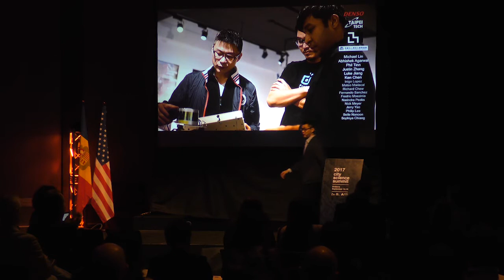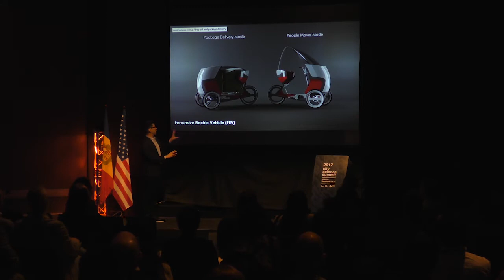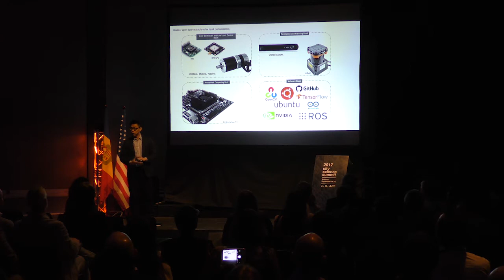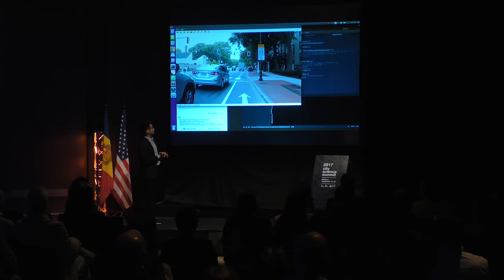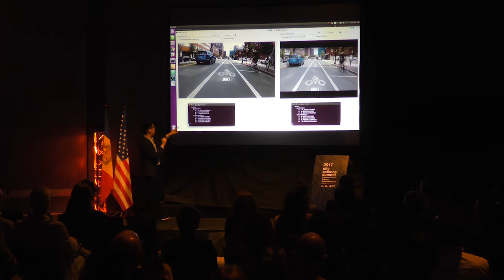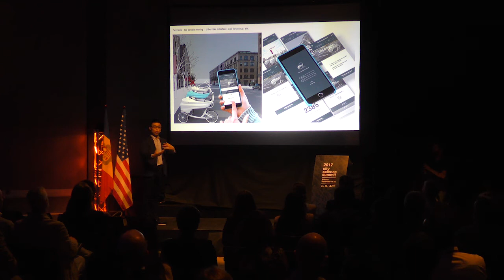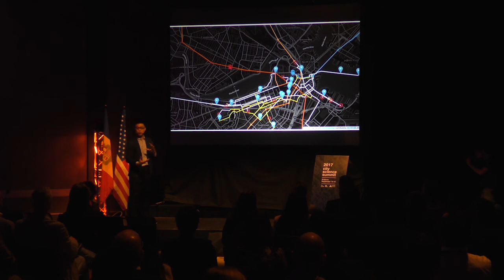Andorra CSS17 - PechaKucha - Michael Lin (català)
Andorra City Science Summit 2017
Disrupting Mobility
Michael Lin - Persuasive Electric Vehicle - MIT Media Lab